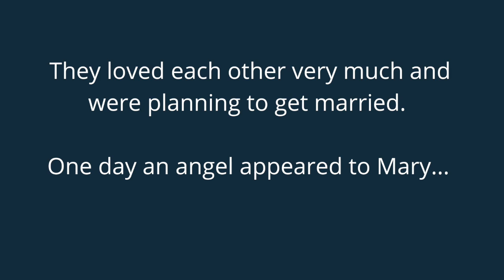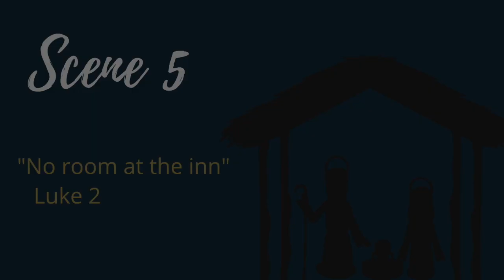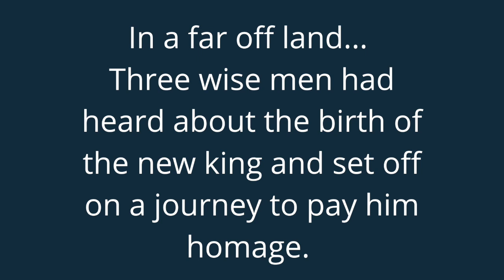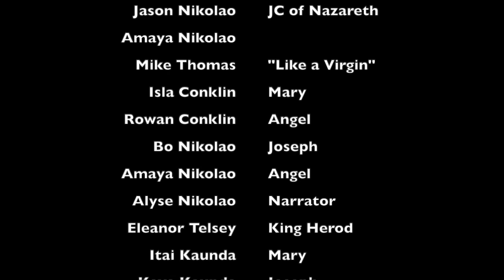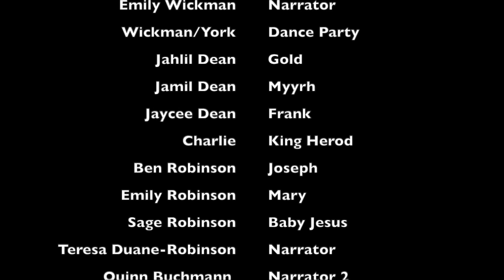2020 Christmas Pageant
Welcome to Urban Grace!